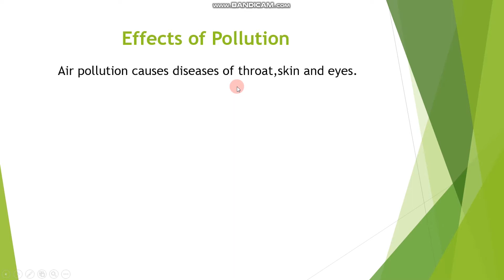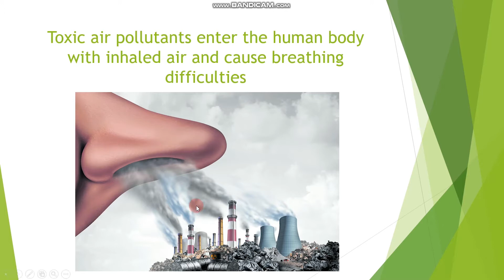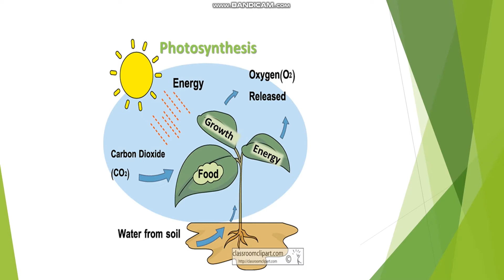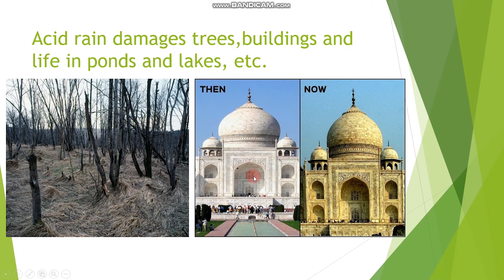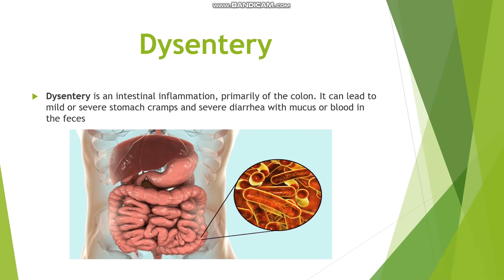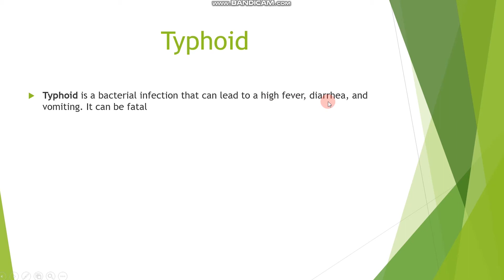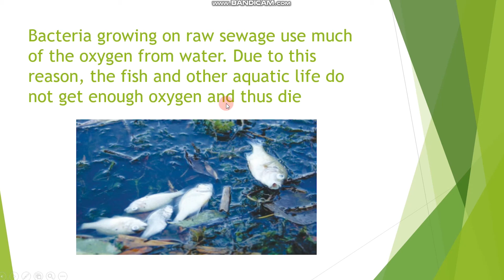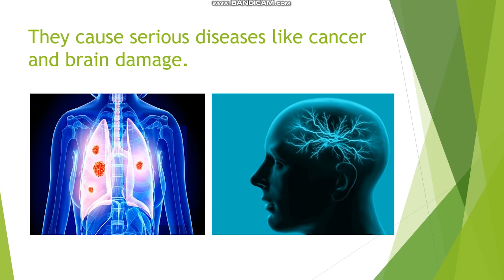Class 5 |Science |Ch#3 |Environmental Pollution(effects of pollution)| By Excel School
This Video students will learn about the effects of  pollution the diseases caused by the pollution